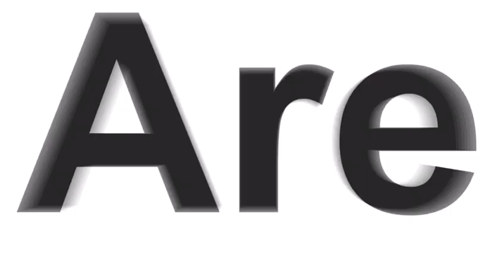Blogbuster by Dr. Sandeep Goyal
Blogbuster is an incisive and thought provoking book on Marketing, Branding and Advertising by Dr. Sandeep Goyal, media and communications veteran.